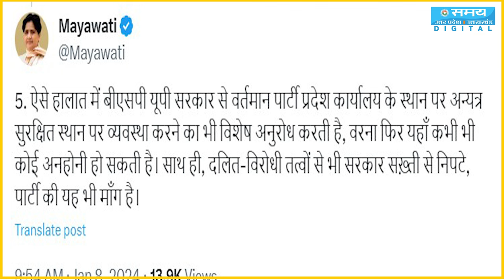मायावती का आरोप, सपा से है जान का खतरा! | Mayawati alleges threat from SP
बसपा सुप्रीमो को अब अपनी सुरक्षा की चिंता सताने लगी है। उनका कहना है कि वो ऑफिस के बजाए घर पर मीटिंग करने को मजबूर हो गई हैं। जानकारी के लिए आपको बता दें BSP सुप्रीमो मायावती ने x पर पोस्ट शेयर कर समाजवादी पार्टी पर तीखा हमला किया है. उन्होंने अपने पोस्ट में लिखा की समाजवादी पार्टी दलित विरोधी है जिससे उन्होंने अपनी जान को खतरा बताया है।